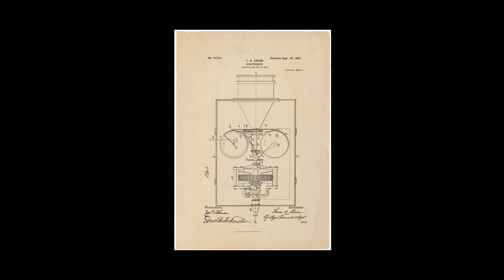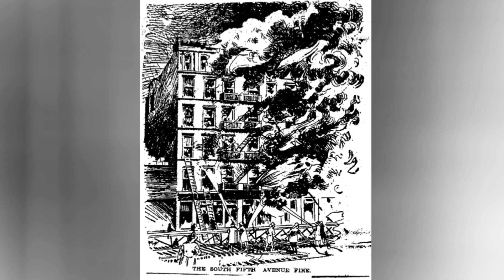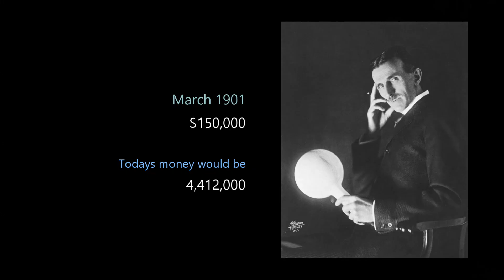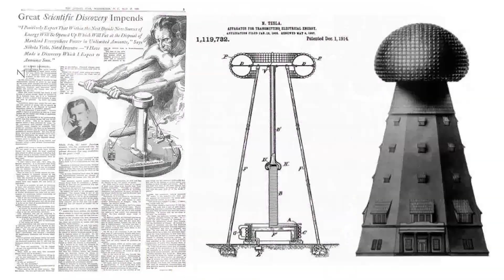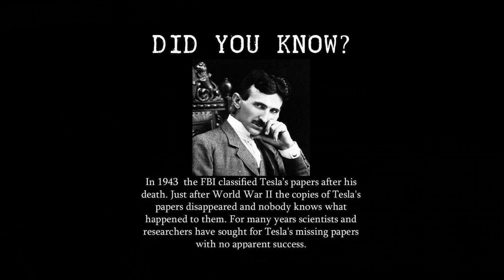"Nikola Tesla's Laboratory Fire & Wardenclyffe Tower — What Happened?"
In the early morning hours of March 13, 1895, building that housed Nikola Tesla's lab caught fire. It started in the basement of the building and was so intense Tesla's 4th floor lab burned and collapsed into the second floor. The fire not only set back Tesla's ongoing projects, it destroyed a collection of early notes and research material, models, and demonstration pieces, including many that had been exhibited at the 1893 Worlds Colombian Exposition.